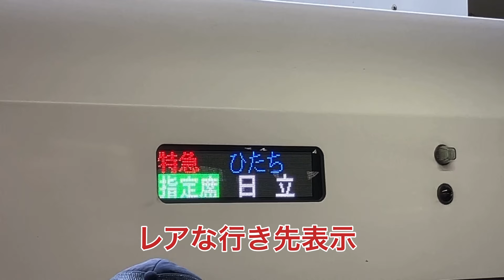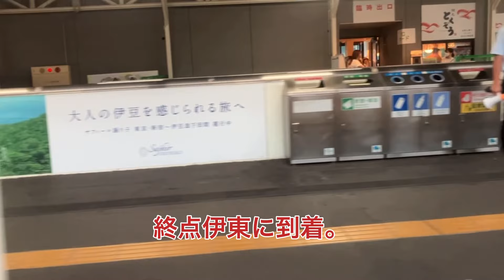常磐線 東海道線 伊東線 【常磐線特急の車両が静岡へ‼️】この列車は一体⁉️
常磐線特急の車両E657系が静岡県に向かう光景が見れました。
正体は伊東按針祭花火3号と言う臨時列車で、E657系が充てられました。昨年も運転されているので、一年に一度の静岡県出張です。
最終まで楽しんで行ってね